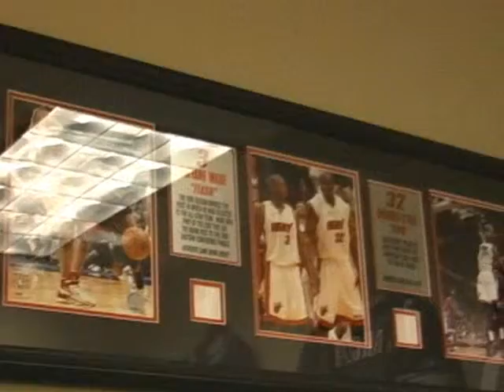First-Time Home Buying 101 ft. Ed Kaminsky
Learn the ins and outs of buying your first home.